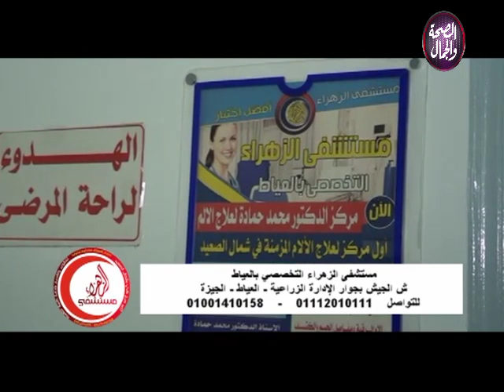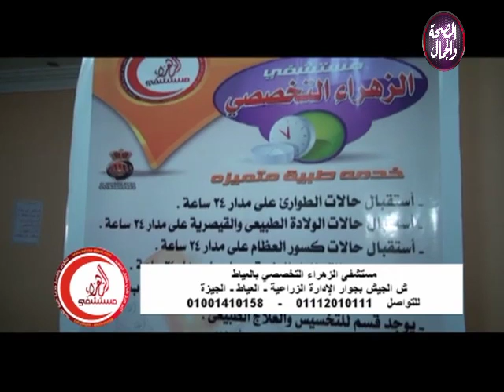قعدة مع نشوى | مرض التثدي ومشاكلة النفسية مع الشباب مع د.أحمد سيد فهمي .. الفقرة الثانية ٢١-٣-٢٠١٩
قعدة مع نشوى | مرض التثدي ومشاكلة النفسية مع الشباب مع د.أحمد سيد فهمي
تقديم: نشوى العجوز
وفي ضيافتها : دأحمد سيد فهمي. استشاري ورئيس قسم جراحات وتجميل الحروق بمستشفى أم المصريين